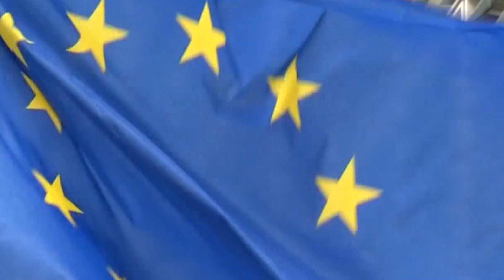Vota e Greqisë për Kosovën/ Shkaktoi “tërmet” në Beograd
Eksperti amerikan për politikën dhe çështjet e Ballkanit në Universitetin e Nju Jorkut, Alon Ben-Meir, e ka quajtur shumë domethënës, kalimin e fazës së parë të Kosovës për anëtarësim në Këshillin e Evropë
Ai ka thënë se pavarësisht kërcënimeve të presidentit të Serbisë Aleksandar Vuçiq, ato nuk patën asnjë pasojë. Megjithatë, profesori ka kërkuar nga Bashkimi Evropian që të ketë parasysh refuzimin e Vuçiqit, për anëtarësimin e Kosovës në organizatat ndërkombëtare, përkundër zotimit nga Marrëveshja e Ohrit.
“Pavarësisht abstenimeve të Ukrainës, Bosnjës, Greqisë, Moldavisë dhe Sllovakisë, pranimi i Kosovës në Këshillin e Evropës është shumë domethënës. Edhe pse presidenti i Serbisë tha të martën, më 25 prill se “do të ketë ndryshime të thella dhe thelbësore në politikën e jashtme pasi Këshilli i Evropës votoi në favor të anëtarësimit të Kosovës”, “kërcënimet” e tij nuk kanë asnjë pasojë. Ai deklaroi qartë pas Marrëveshjes së Ohrit se nuk do të kundërshtojë anëtarësimin e Kosovës në asnjë organizatë ndërkombëtare, por jo, çuditërisht ai refuzoi. BE-ja duhet ta marrë këtë në konsideratë të plotë”, është shprehur Ben-Meir,

𝐀𝐮𝐭𝐨𝐫 : NTV